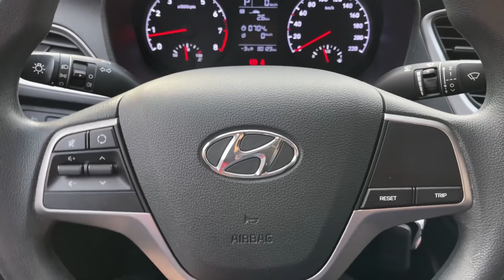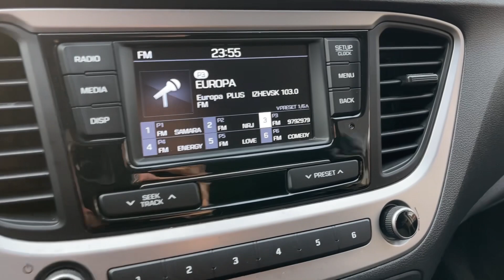Мини обзор. Hyundai Solaris. 2018